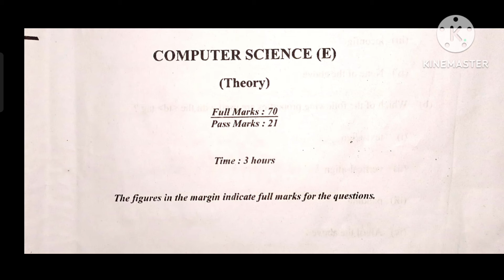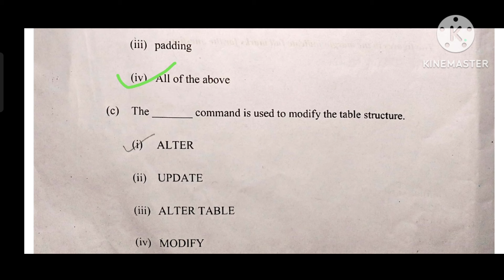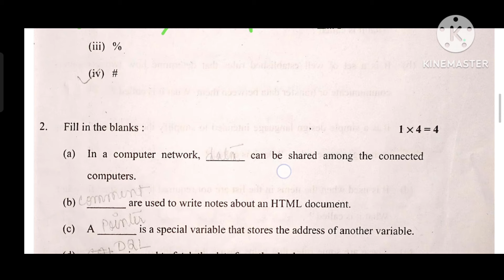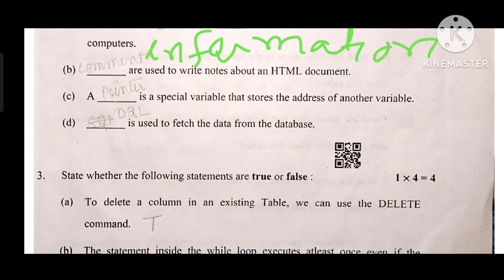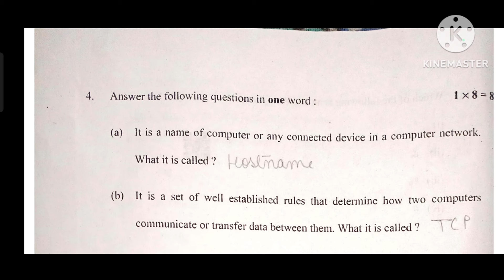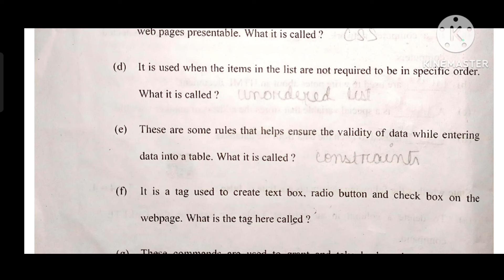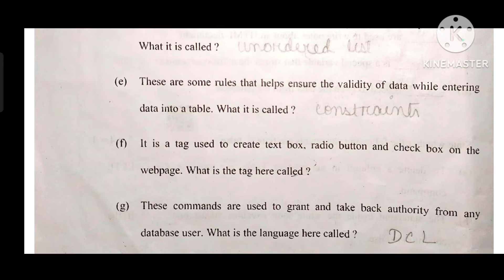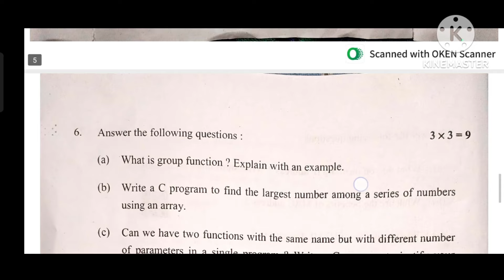HSLC 2024|Computer Science|Important Questions|Model Question Paper|HSLC 2023 Computer Science paper